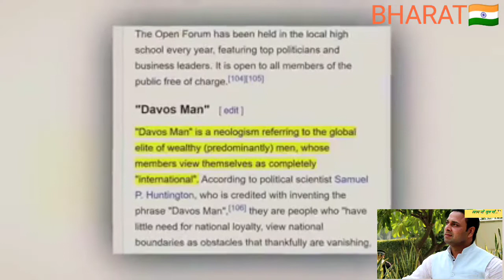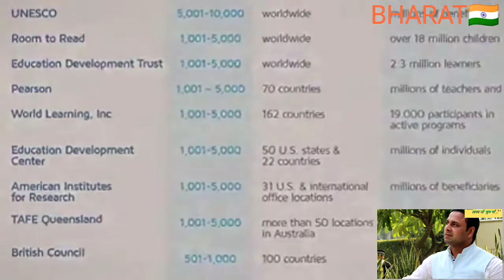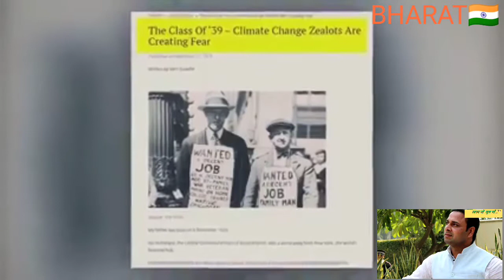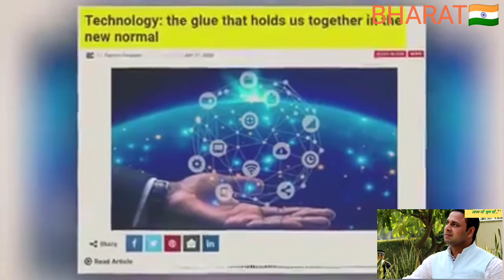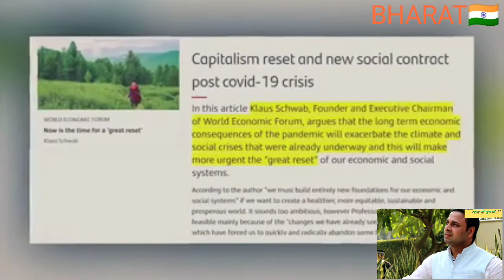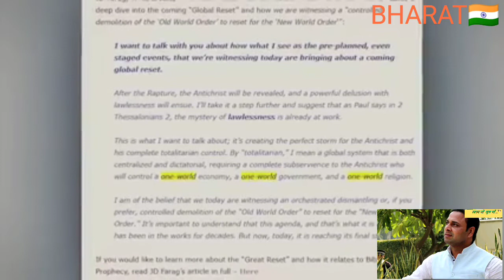ALL U NEED TO BE HEALTHY & HAPPY||HOW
"Global Reset or Great Deception"